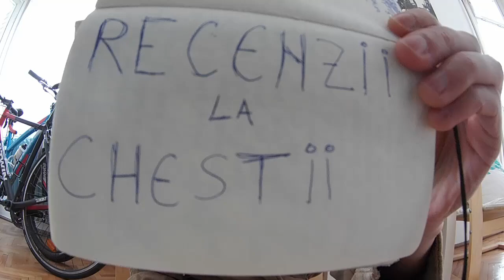Recenzii la Chestii - Ep. 41 - Delaco, branza cu somon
În acest episod am încercat ceva bun de pus pe pâine și apoi aruncat pâinea pe geam.